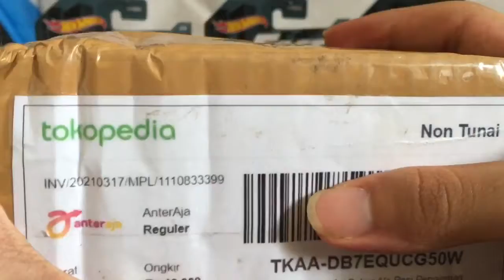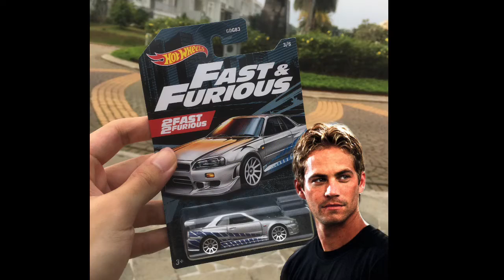Dobrak n Review Hot Wheels Fast and Furious Nissan Skyline R34 kearifan lokal 🇮🇩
Tetap dukung produk lokal ya omers hehe 👍